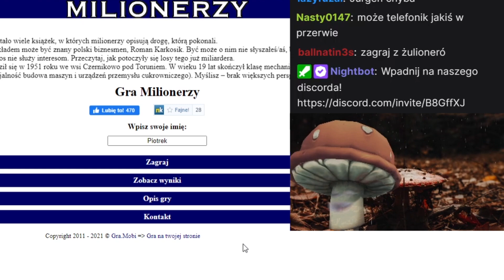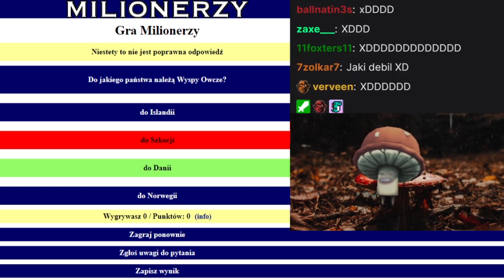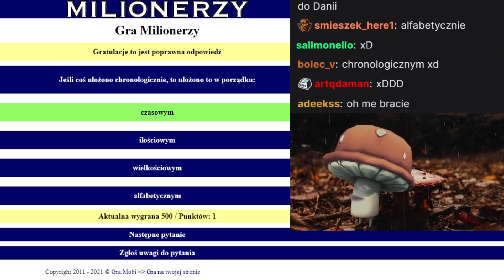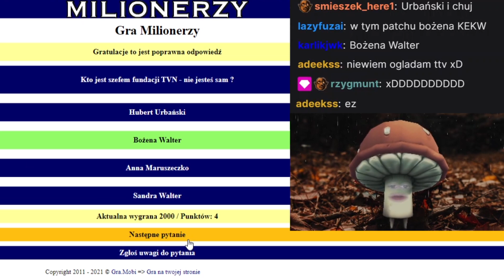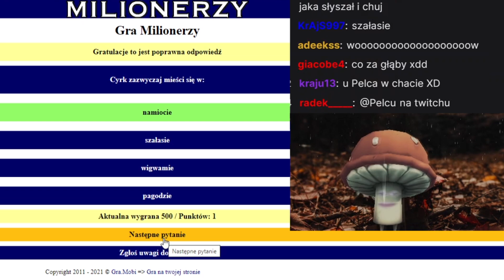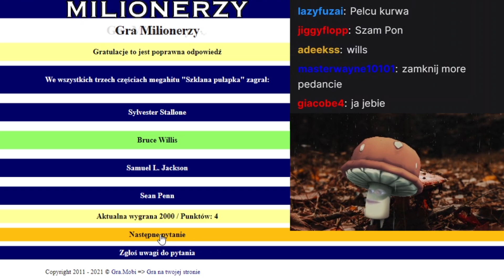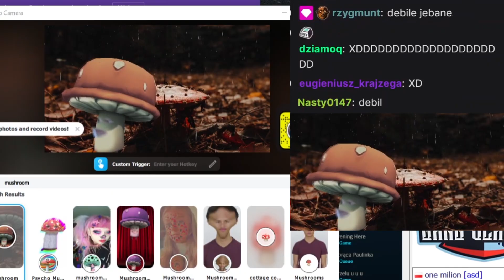Grzybowy John w milionerach! Przyjechał z Parisem, który podpowiada mu z widowni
!PLC